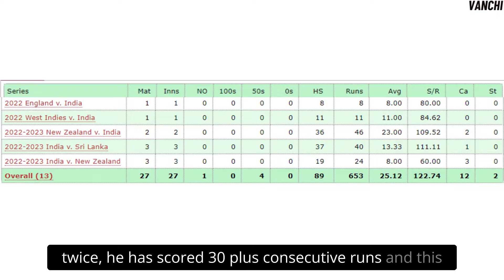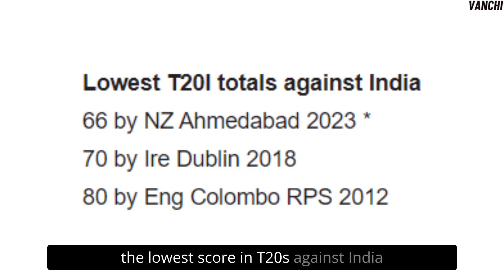India’s T20 Series Review: Major Changes Coming? Ishan and Shaw | Vanchi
Fill out the form to join our Whatsapp community of cricket lovers and enjoy cricket together:

In this Ind vs NZ  T20 review, Vanchi discusses why Shaw should have been Included for Ishan and whether this will affect the upcoming matches.
NZ team performance is also discussed!

Ind vs NZ 3rd T20 Review
How team India performed in T20I series?
Gill special in 3rd T20!